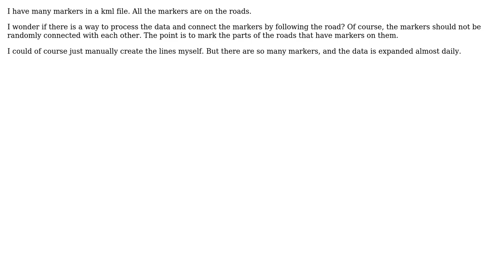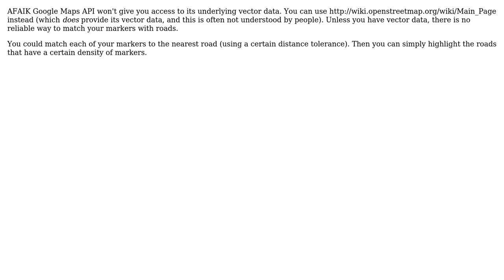GIS: Connecting markers by following the roads in Google Maps (3 Solutions!!)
GIS: Connecting markers by following the roads in Google Maps

With thanks & praise to God, and with thanks to the many people who have made this project possible! | Content (except music & images) licensed under CC BY-SA | Music | Images & others | With thanks to user unicoletti user underdark user Tomek user reggie user Igor Brejc and the Stack Exchange Network Trademarks are property of their respective owners. You are responsible for your own actions.